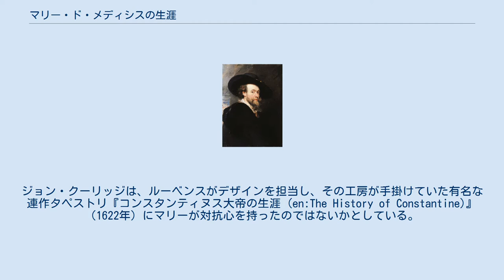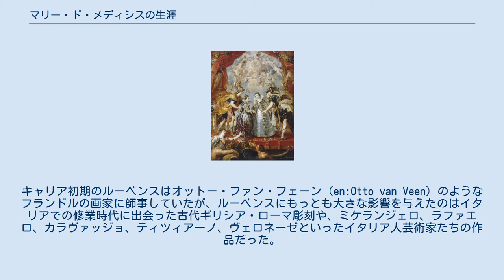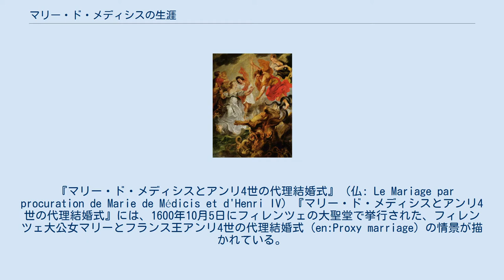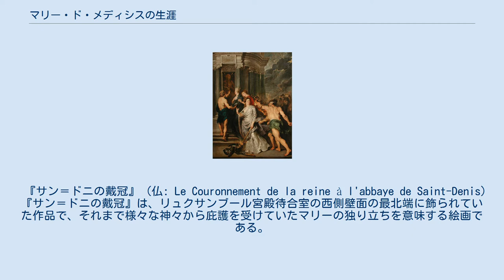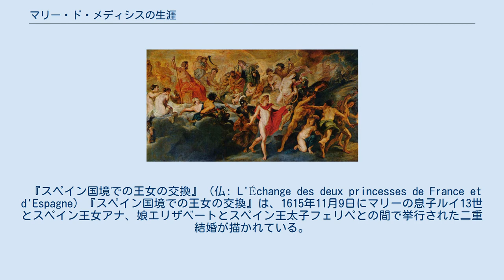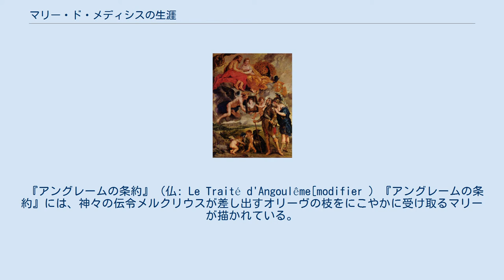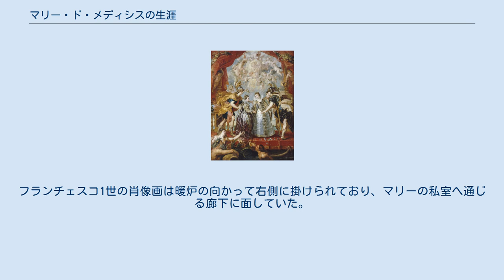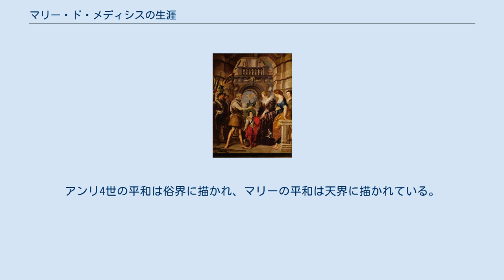マリー・ド・メディシスの生涯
マリー・ド・メディシス
ルイ・ベローが描いた、ルーヴルで展示されている『マリー・ド・メディシスの生涯』（1904年） 『マリー・ド・メディシスの生涯』（マリー・ド・メディシスのしょうがい、仏: Cycle de Marie de Médicis）は、フランドルの画家ピーテル・パウル・ルーベンスが描いた24点の連作絵画の総称。
フランス王アンリ4世妃のマリー・ド・メディシスが、パリのリュクサンブール宮殿改修時の装飾絵画として、1621年秋にルーベンスに制作を依頼した作品群である。
1622年初頭に正式な絵画制作契約が結ばれ、マリーの娘アンリエット・マリーの結婚式に間に合うように制作が進められた。
全24点の連作のうち、21点の作品の主題となっているのはマリーの生涯における重要な出来事で、マリーが経験してきた苦難や栄華が描かれている。
残る3点の絵画にはマリーと両親の肖像画が描かれている。
現在『マリー・ド・メディシスの生涯』はすべてパリのルーヴル美術館が所蔵しており、リシュリュー翼の「メディシスの間 (la Galerie Médicis)」または「ルーベンスの間」と呼ばれる部屋に展示されている。
 マリー・ド・メディシスが「この極めて壮大な計画を思いつき」、ルーベンスに連作絵画を描かせた背景について多くの説が存在する。
ジョン・クーリッジは、ルーベンスがデザインを担当し、その工房が手掛けていた有名な連作タペストリ『コンスタンティヌス大帝の生涯 (en:The History of Constantine)』（1622年）にマリーが対抗心を持ったのではないかとしている。
同時期にルーベンスは、後に連作『マリー・ド・メディシスの生涯』に組み入れられる、最初の数点の絵画も描いていた。
また、当時のルーベンスは、マリーの息子でアンリ4世の死後にフランス王位に就いたルイ13世（在位1610年 - 1643年）の依頼で、油彩の習作を多く描いていた。
このこともマリーが1621年の終わりにルーベンスに『マリー・ド・メディシスの生涯』の制作を依頼したことに影響を与えた可能性があると考えられている。
しかしながら、マリーが『マリー・ド・メディシスの生涯』を制作させたもっとも大きな理由は、自身の生涯を不朽なものとするためであり、この壮大な計画を実行できるだけの能力を持ったルーベンスに白羽の矢が立ったとする説も有力である。
当時のルーベンスは極めて優れた画家として高く評価されており、諸国の有力諸侯たちとも親密な関係を築いていた。
たとえばマリーの妹エレオノーラが結婚したマントヴァ公ヴィンチェンツォ1世・ゴンザーガも、キャリア初期のルーベンスの才能を認めて自身の宮廷に迎えている。
ルーベンスがマリーと交わした制作契約書は詳細なものではなく、マリーの生涯を何点の作品に描くのかが主な内容だった。
これは未完に終わったマリーの夫アンリ4世の生涯を称える連作『アンリ4世の生涯』の制作契約書に比べると極めて内容の薄い契約書だった。
契約書にはすべての人物像をルーベンス自ら描くこととされており、弟子は背景や細かな部分しか手掛けることができなかった。
 『マリー・ド・メディシスの肖像』（1622年） ピーテル・パウル・ルーベンス、プラド美術館（マドリード） マリー・ド・メディシスは、1600年10月5日にフランス王アンリ4世の二番目の王妃となった。
マリーの父はトスカーナ大公フランチェスコ1世である。
アンリ4世がマリーと結婚した理由として、マリーの叔父にあたるフェルディナンド1世が、当時のトスカーナ大公として大きな権力と財産を握っていたことも関係している。
アンリ4世は1610年に死去し、フランス王位を継いだのはマリーとの間に生まれたわずか8歳のルイ13世で、マリーは幼いルイ13世の摂政の役割を果たすようになっていった。
しかしながらルイ13世が1614年に13歳になっても、マリーは摂政としてフランスの実権を手放すことはなかった。
そして1617年、当時15歳だったルイ13世は自身でフランスを治めることを決意し、マリーをブロワ城へと追放するに至った。
 その後4年にわたってマリーとルイ13世は和解しようとはしなかったが、1621年にマリーのパリ帰還が許された。
パリに戻ったマリーは建築やリュクサンブール宮殿の装飾に熱中する...